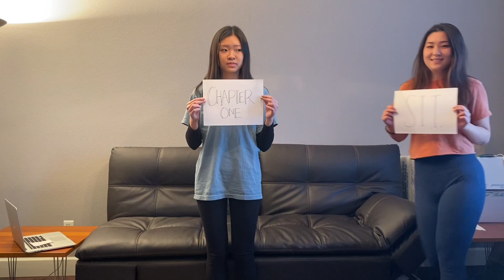Sit, Walk, Stand (Day 2)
Mareetha & Praise

Christians Students on Campus (CSOC UT Austin)